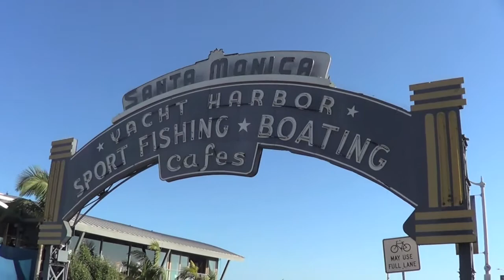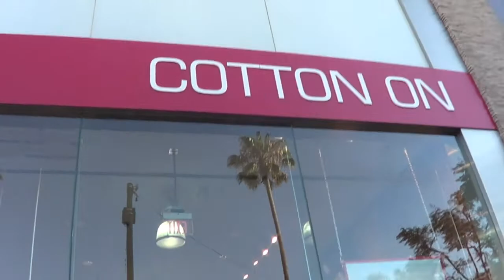Los Angeles dia 4 - Pier de Santa Monica